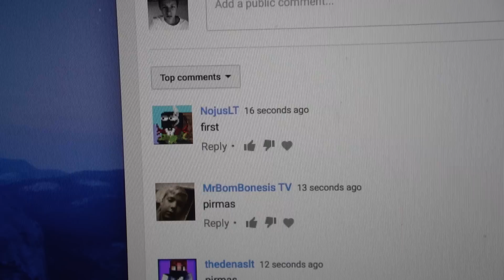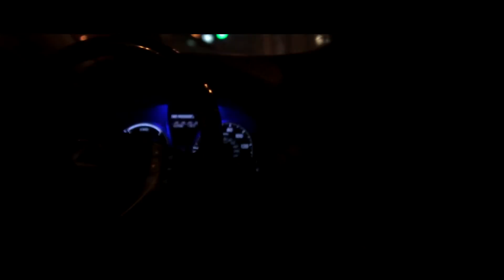KAIP MES VISI Į JŪSŲ KLAUSIMUS ATSAKINĖJOME